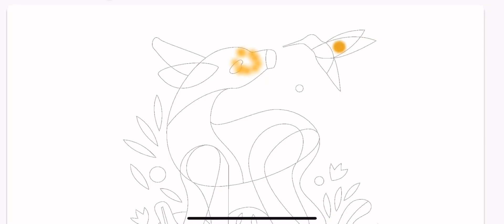gallery coloring game - build a veranda